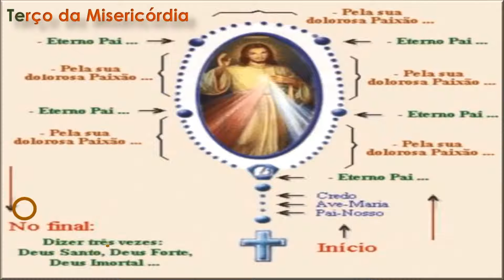TERÇO DA MISERICÓRDIA theraio7 todos